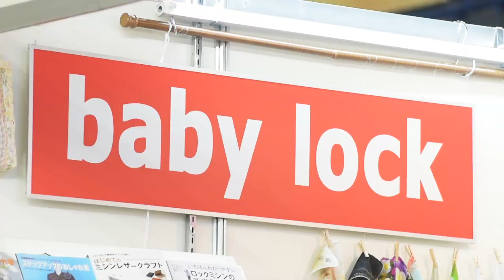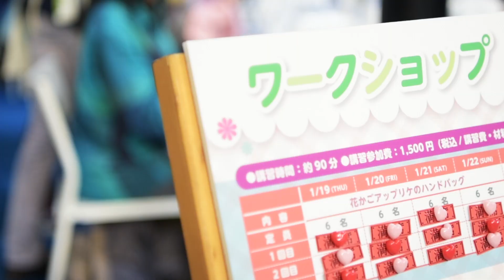Patchwork Quilt パッチワークVol.19"JUKI 2017 Tokyo Quilt Festival" Felisa Quilts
SNSで共有する場合は#felisaquilts を使用してください。Please use felisaquilts when sharing your projects on SNS.

JUKI 家庭用ミシンでは、趣味からプロユースまで、工業用ミシンで培った技術を用いた信頼の性能で快適なソーイングライフをサポートします。